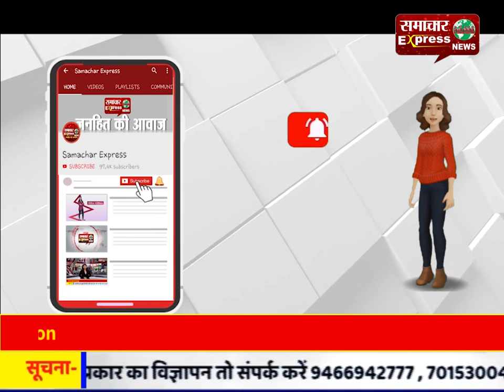दहेज़ के लिए विवाहिता की हत्या, पति सहित के खिलाफ मामला दर्ज